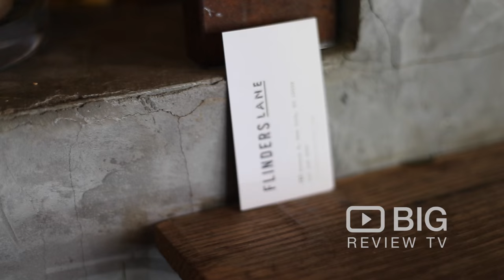Flinders Lane a Restaurants in New York serving Cocktail and Seafood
Flinders Lane is the essence of Modern Australian cuisine where cultures collide in the most delicious way. Serving  A wide array of fresh seafood, burger, salad, coffee, milkshake, tea, beer, cocktail, and more.

Flinders Lane
162 Avenue A East Village New York USA 10009